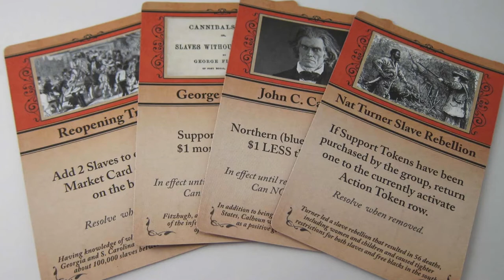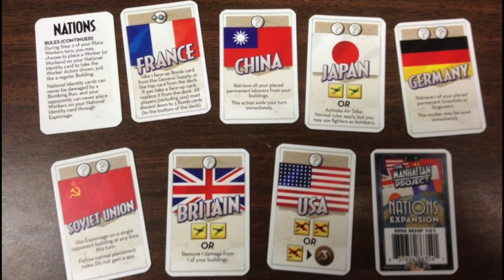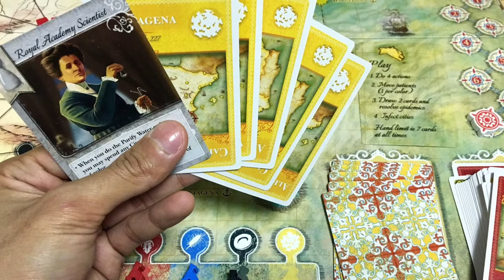Top 5 Juegos de Mesa Históricos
En esta ocasión Aldo y Josh discuten sobre lo que hace a un buen juego histórico y comparan sus listas para tratar de llegar a un acuerdo.

Descubre cuáles son los 5 juegos definitivos que para Geek Night Games son lo mejores juegos históricos.